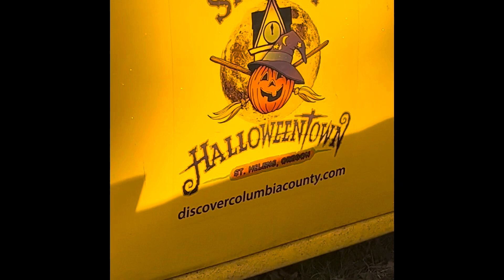Tour of 2 Famous Movies!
Sneak peak at Twilight hours and Halloweentown! Enjoy!